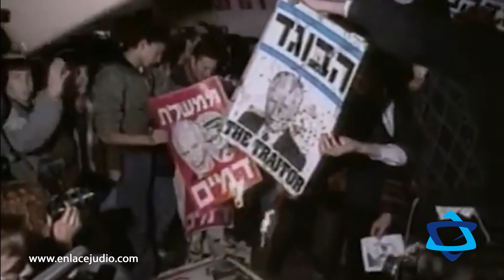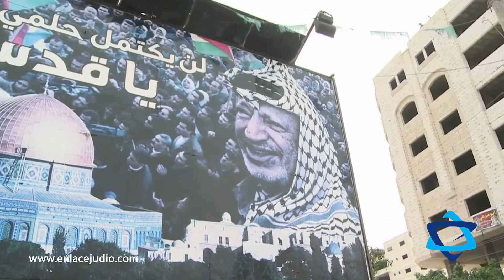Recordando los últimos años de Yasser Arafat, por Nadia Cattan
Yasser Arafat es un ícono en la historia del Medio Oriente, pues después de décadas de dirigir una lucha armada de la Organización para la Liberación de Palestina, participó en varios intentos de paz y negociaciones con el estado de Israel, especialmente durante los Acuerdos de Oslo en la década de 1990.